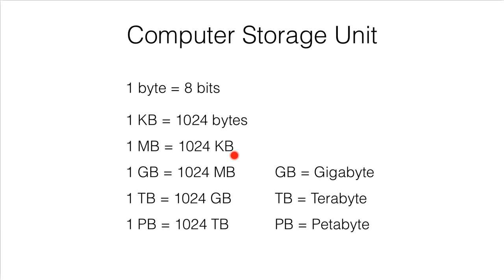11.5c Storage Unit PB TB GB